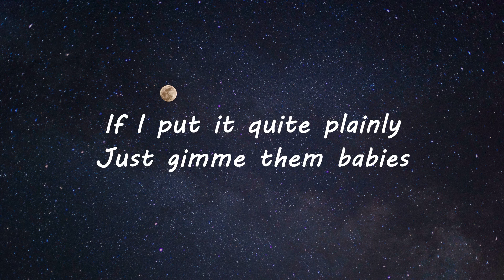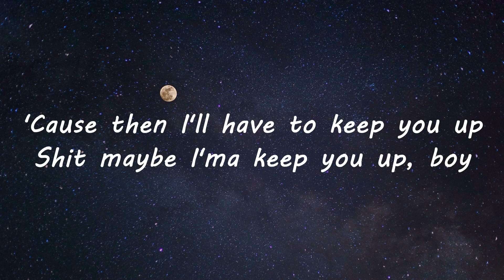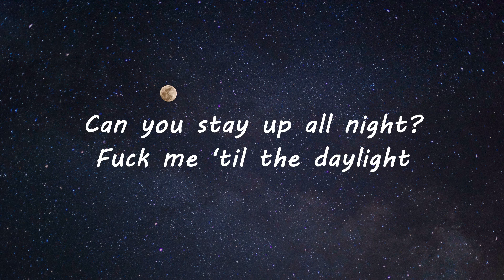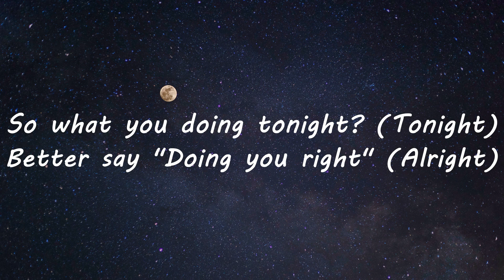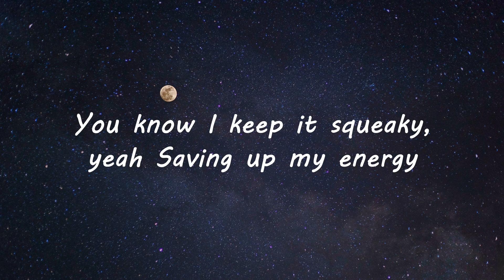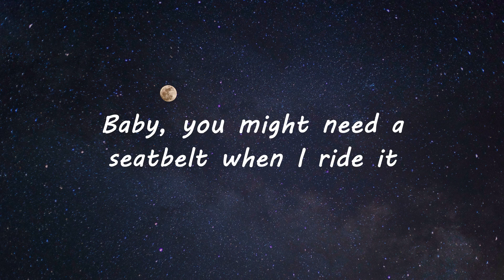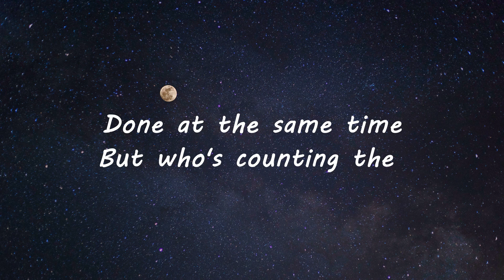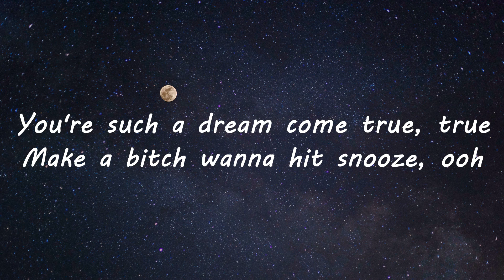Ariana Grande - 34 + 35 (Lyric)